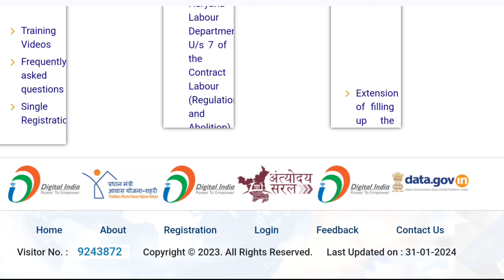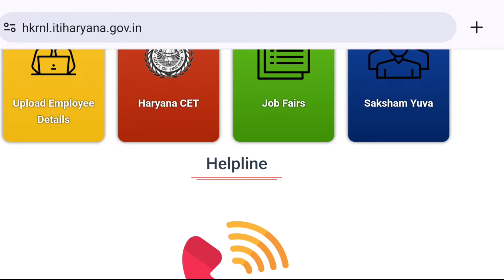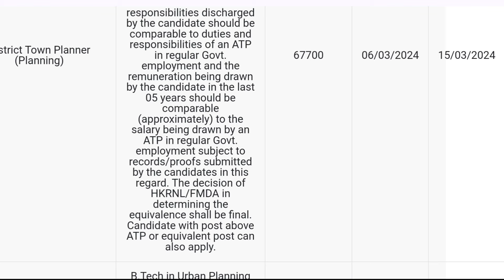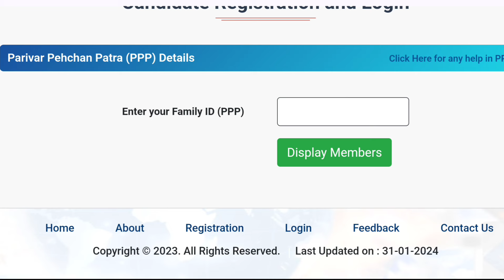hkrn HKRN New Vacancy 2024 | HKRN Bharti Shortlisted & Job Offer Latter Roadways Conductor Bharti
Haryana Kaushal Rozgar Nigam

Thanks.